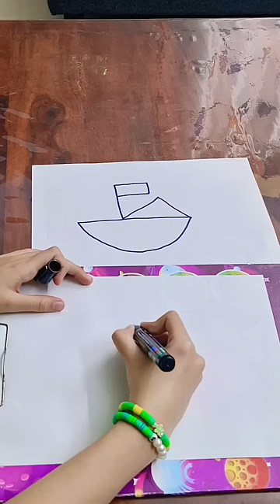I TRIED THE MOST IMPOSSIBLE THINGS IN THE WORLD